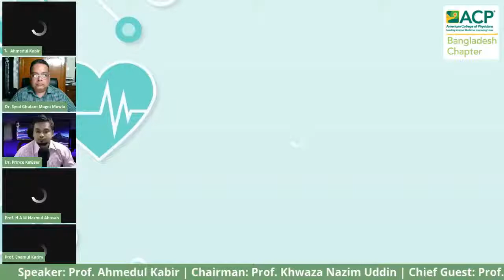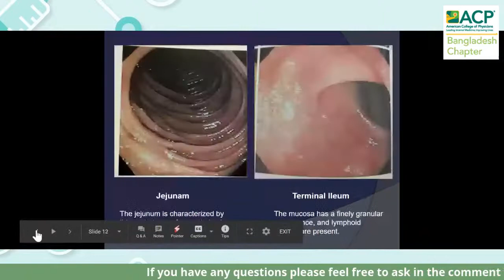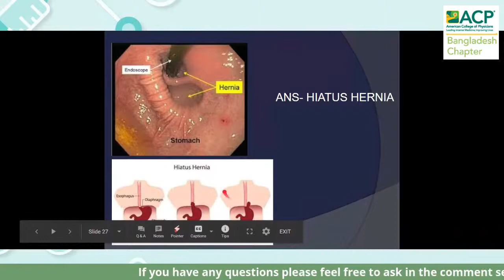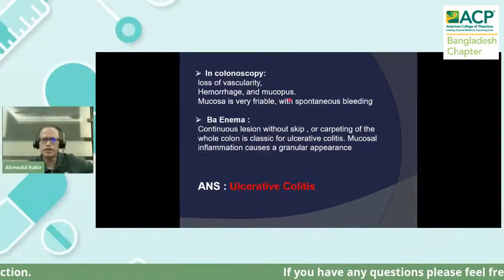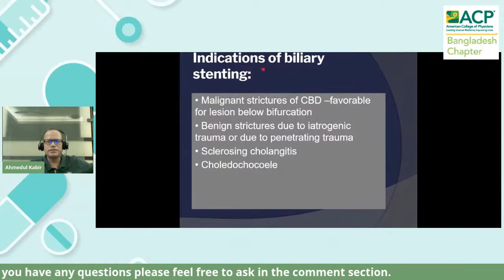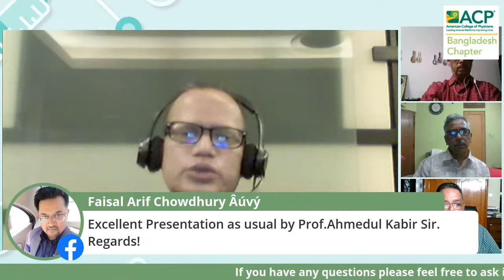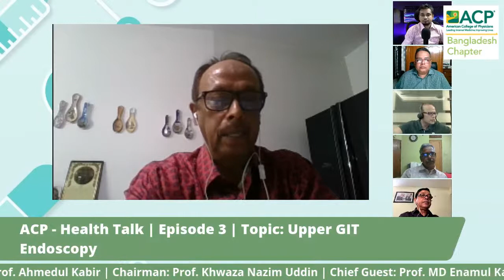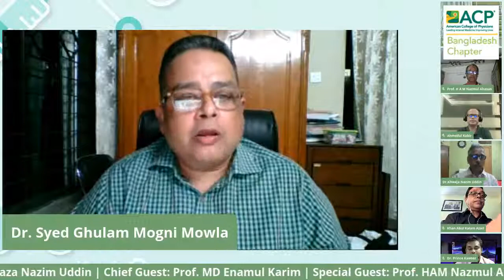Health Talk Episode 3 | Topic: Upper GIT Endoscopy | ACP Bangladesh Chapter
Speaker: Professor Ahmedul Kabir
Topic: Upper GIT Endoscopy